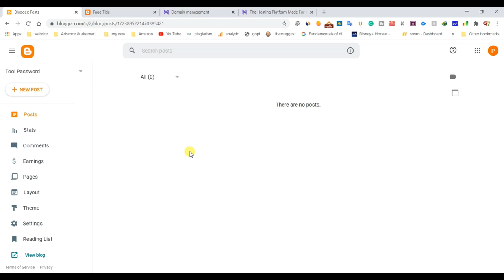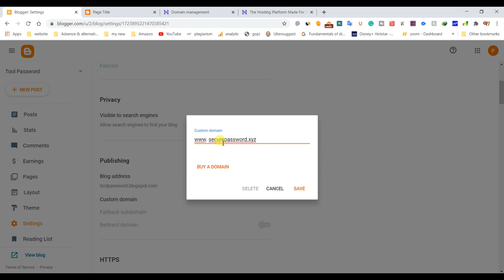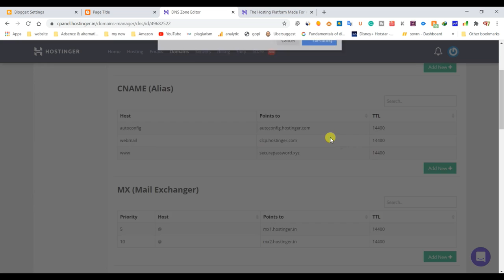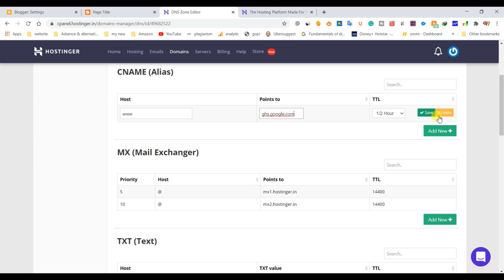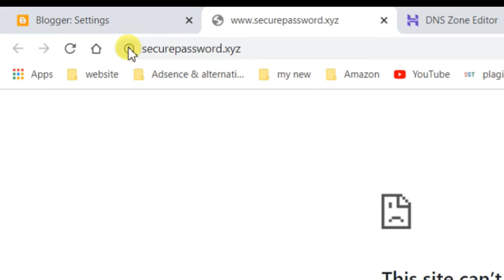how to add Hostinger domain in new blogger 2020 | Best web designing course Hindi|Part 40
how to add hosting domain in new blogger 2020 | Best web designing course Hindi|Part 40

Hello, gays in this video  totally based on connecting the Hostinger domain into the new blogger.
we are giving you the best and easy way to connect the hostinger domain  in to the blogger  if you once watch this full video then you can do easily to connect the domain in to the new blogger

Flame Beast
Flamebeast